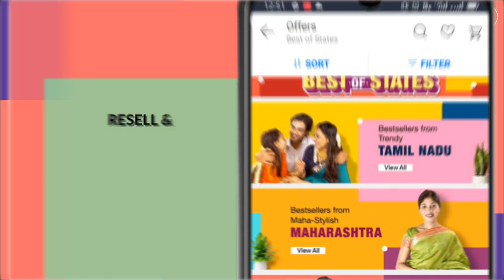Best of states collection Karnataka ! Download The Shop101 App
Are you a Fashionista? Then here's an opportunity to start your own business & earn ₹25,000+ every month. Resell our latest collection by downloading the Shop101 app now!